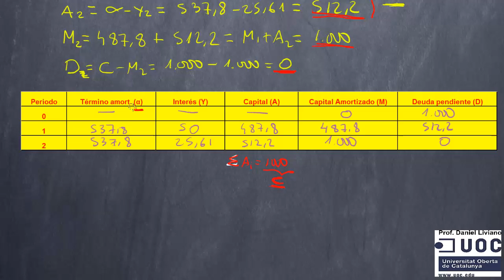11. Cuadro de amortización de un préstamo francés (2/2)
Ejercicio en el que se completa el cuadro de amortización de un préstamo francés.